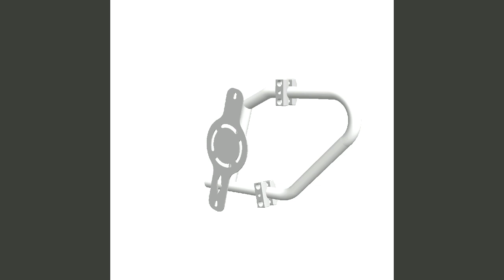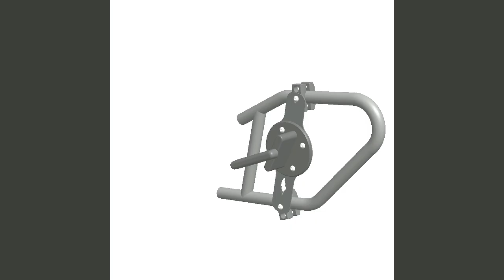INSTALACION SOPORTE BIDÓN DE COMBUSTIBLE - PFERD®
Exclusivo SOPORTE PARA BIDON DE COMBUSTIBLE PFERD®.
Base fabricada en acero con acabado superficial en pintura epoxi.
Permite colocar bidones de combustible en defensas y también en soportes de baúles laterales de caño a través de bridas de sujeción, las cuales son compatibles con diámetros comprendidos entre 12mm y 25mm.
Dimensiones: LARGO 225mm.
Se incluyen bridas y tornillería para su fijación.

🔺 ¡INGRESA A NUESTRAS REDES Y CANALES DE ATENCION O VENTA! 🔺